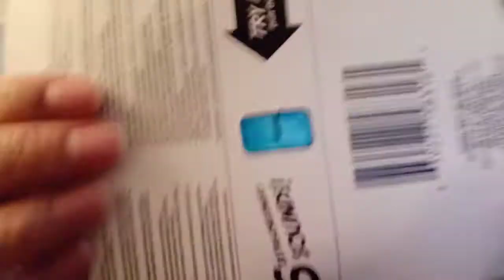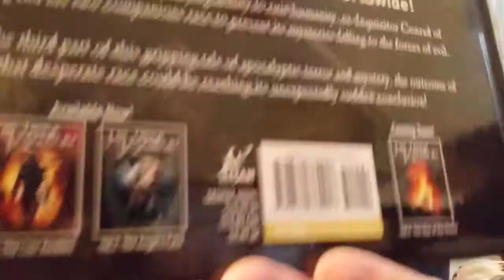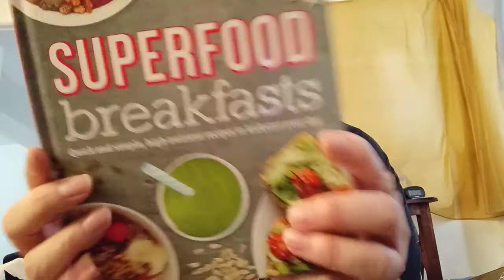Michael Finley's Dollar Tree Hauls Vlogs And More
I Had To Start A Whole New Channel, Can You Believe That ?
My New Mailing Address Is... Michael Finley, 3938 E. Grant Rd #231, Tucson, Arizona. 85712.